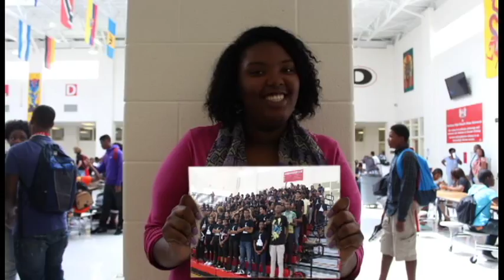Dutchtown High School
2013 Video Contest
Dutchtown High School - Hampton, Georgia

"Life goes by fast, cherish the memories!"